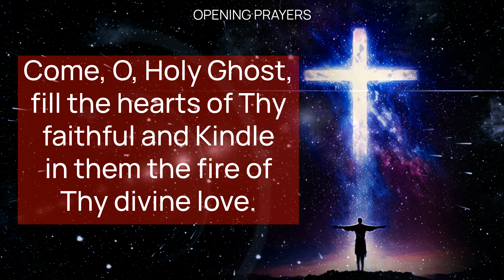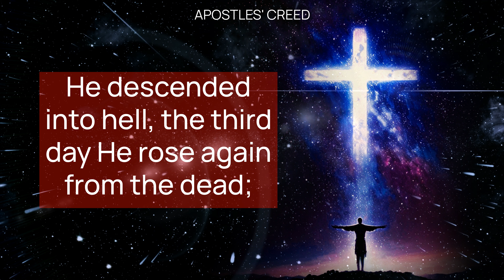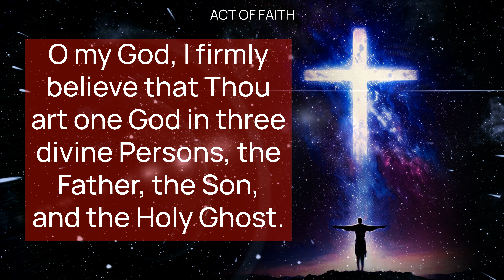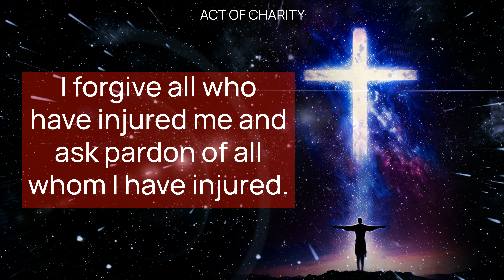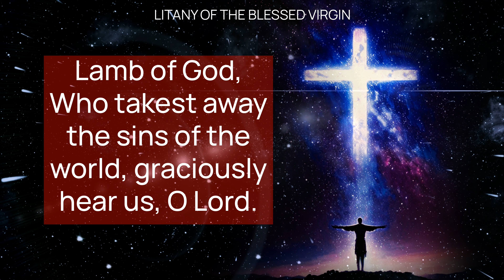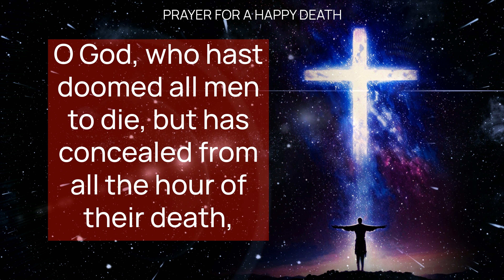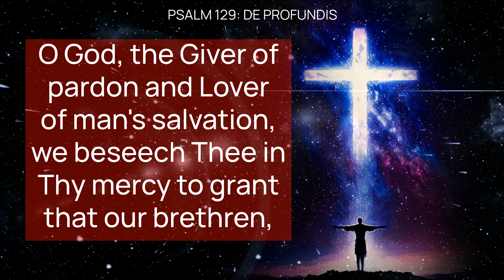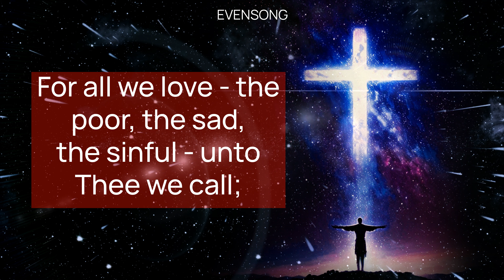TUESDAY NIGHT PRAYERS Catholic Tradition (Evening, Bedtime) • OCT 08 | HALF HEART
Tuesday Traditional Catholic Evening Prayers | Powerful and Peaceful with Half Heart and the Wisdom of Fulton Sheen.

Tuesday Evening Traditional Catholic Prayers for Strength and Guidance with Half Heart and The Wisdom of Fulton Sheen - Elevate Your Soul.

Tuesday Evening Prayers with Half Heart: A Traditional Catholic Reflection

Join us for Tuesday Evening Catholic Prayers, where we reflect on the wisdom of Fulton Sheen and engage in a traditional Catholic Bedtime Night prayer session. This Tuesday Night Catholic prayer session includes prayers like the Our Father, Hail Mary, the Acts of Faith, Hope, and Charity, and a heartfelt litany invoking the intercession of the Blessed Virgin Mary and all Saints. As we pray for the faithful departed and seek protection through the night, we immerse ourselves in a spiritual journey towards divine love and forgiveness. October is the month of the Holy Rosary, and we invite you to deepen your faith by praying the Rosary daily with Half Heart by clicking the link at the end of the video.

00:00  EVENING CATHOLIC PRAYERS
00:56 ADORATION:
01:37 OUR FATHER
03:10 APOSTLES' CREED
04:09 THE CONFITEOR
05:20 EXAMINATION OF CONSCIENCE
05:34 ACT OF FAITH
06:19 ACT OF HOPE
06:39 ACT OF CHARITY
07:05 ACT OF CONTRITION
07:41 LITANY OF THE BLESSED VIRGIN
12:36 PRAYER FOR THE FAITHFUL DEPARTED
13:08 PRAYER FOR A HAPPY DEATH
13:38 PRAYER FOR PROTECTION DURING THE NIGHT
15:14 PSALM 129 - DE PROFUNDIS
17:16 EVENSONG
19:25 EJACULATION AND SIGN OF THE CROSS
19:59 HALF HEART